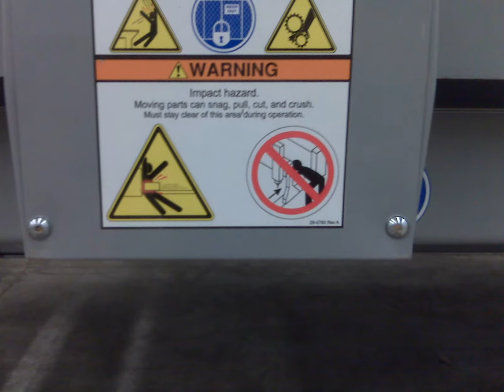Artisan Fabrication Lab Move In, 26th August 2008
Slideshow of the heavy equipment moving into the Artisan Fabrication Lab in Armstrong at Purdue.

The center supports students from across Purdue as they pursue personal, entrepreneurial, societal, team, and class related projects.